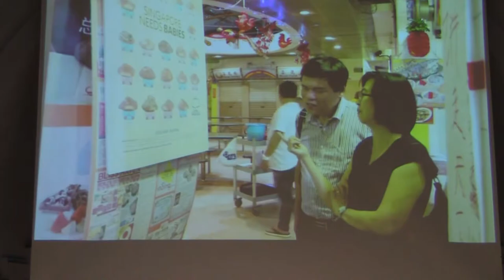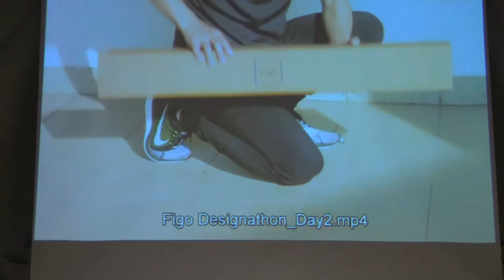Designathon 2017 Second Prize Soon Hock